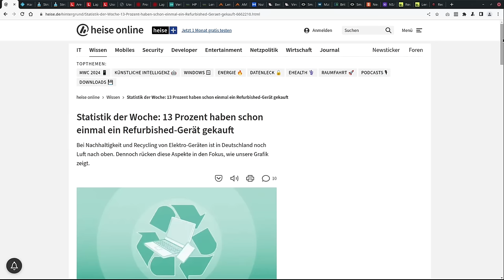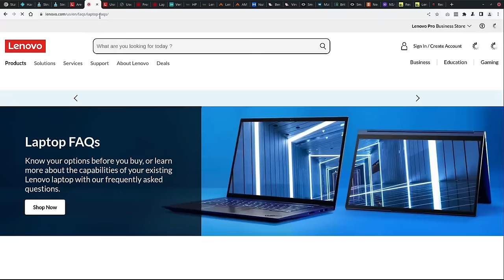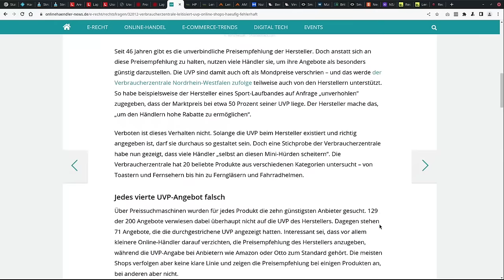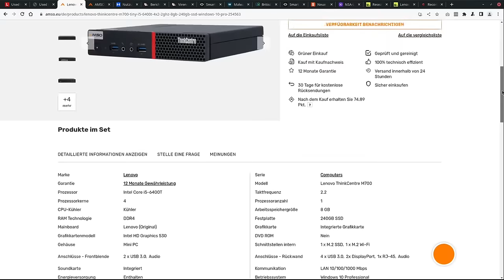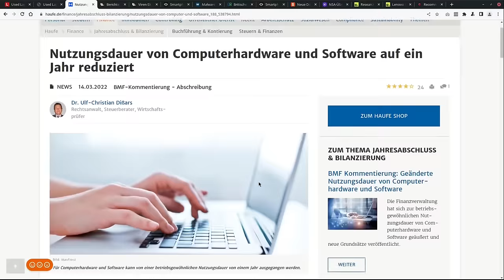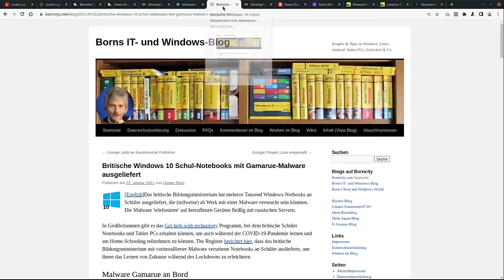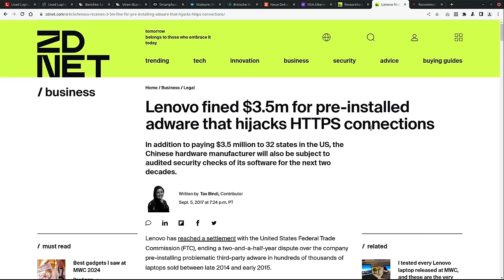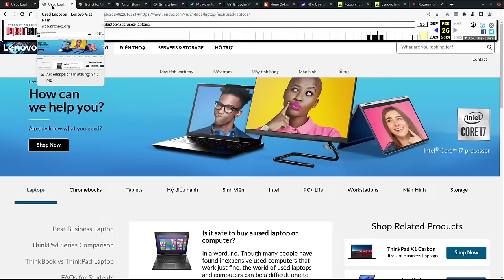Lenovo warnt vor Gefahren gebrauchter PC/Laptops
Das ist dreist: Ein PC-Hersteller warnt vor Gebrauchtware. Was passiert ist und wie viel an Lenovos Warnungen dran ist, erfahrt ihr mit Kontext in diesem Beitrag

=== Inhalt ===
00:00 Wovor Lenovo warnt: Das ist passiert & verschwunden
02:36 Angeblicher Betrug & Irreführung
05:18 Falsche Versprechen?
07:14 Nur Schrott auf dem Gebrauchtmarkt?
08:22 Bumerang Unsicherheit
13:01 Fazit & folgen der Warnung